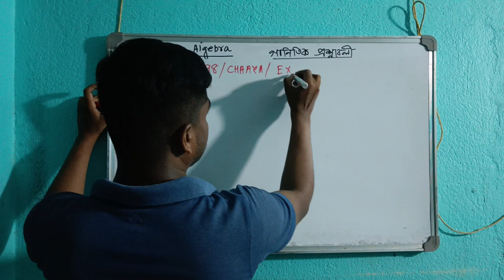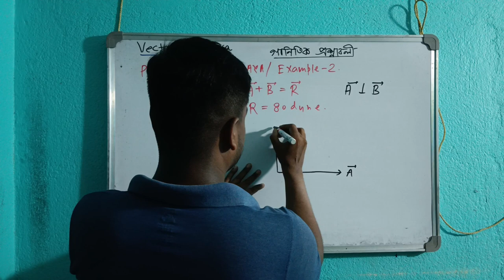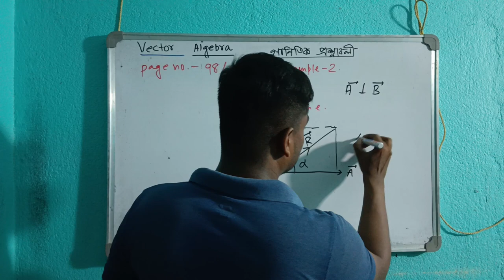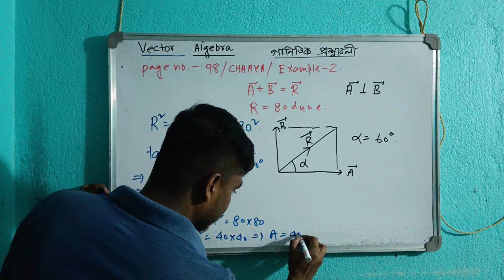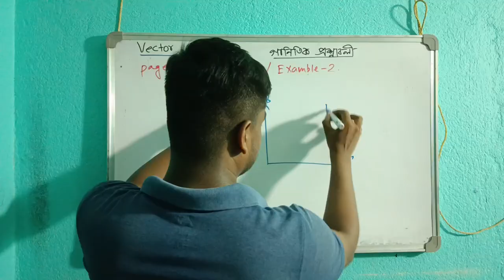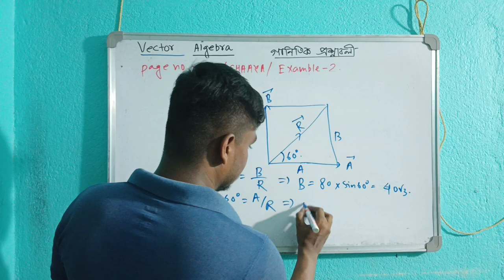Vectors:Lecture-11 (Numericals), Physics, Class-11,WBCHSE